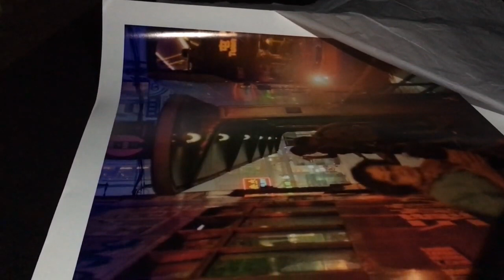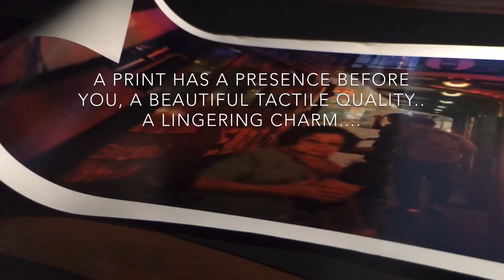The beauty of a photographic print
What makes a photographic print so beautiful? Well let me tell you.